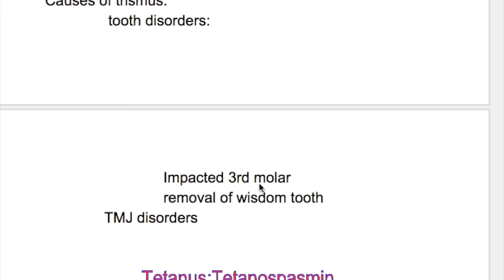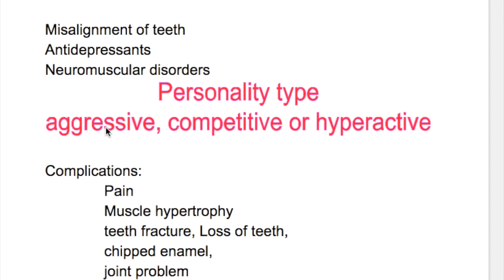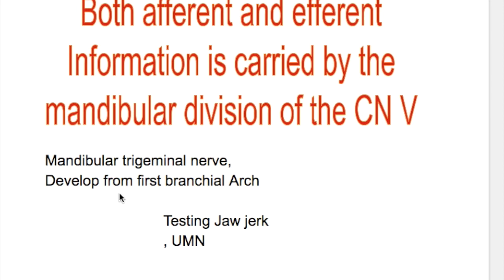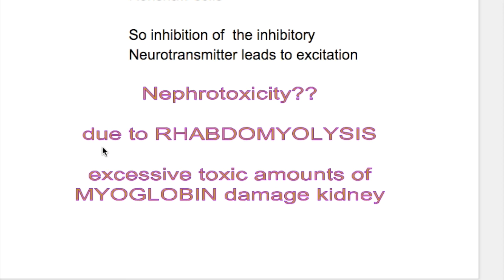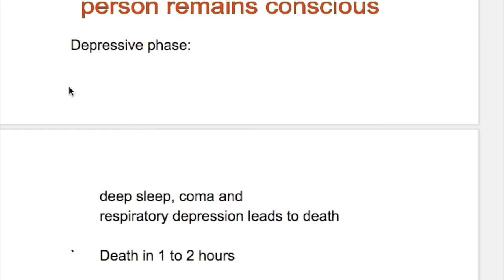Trismus (Lockjaw),Bruxism, Jaw jerk, strychnine poisoning